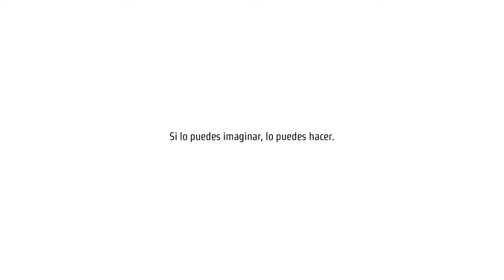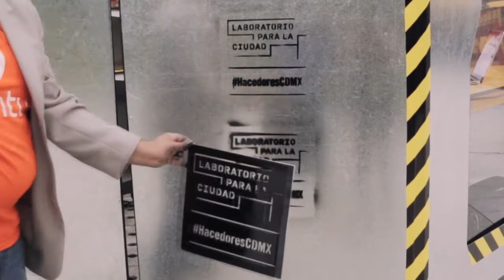HacedoresCDMX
HacedoresCDMX es la feria de hacedores de la Ciudad de México, un espacio para explorar y detonar el potencial creativo y productivo de los hacedores mexicanos, así como acercar a los ciudadanos al movimiento maker. HacedoresCDMX celebra y promueve el ingenio urbano del aficionado y la filosofía “hazlo tú mismo”, la producción manual, la fabricación y la manipulación lúdica de la tecnología.